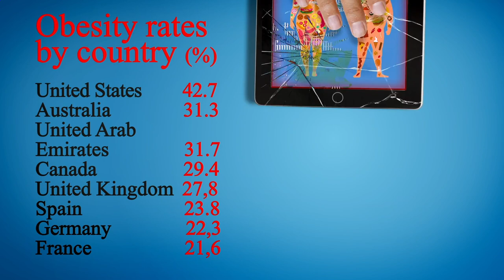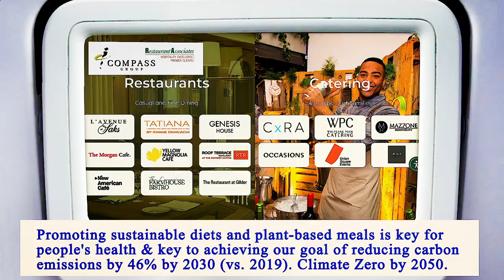Nearest Restaurant From Me Manhattan 10003 NY, New York County, New York, United States